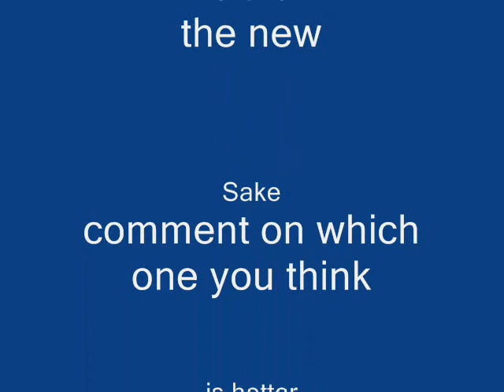IT'S Sake Two!!!!!!!!!!!!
sake number 2